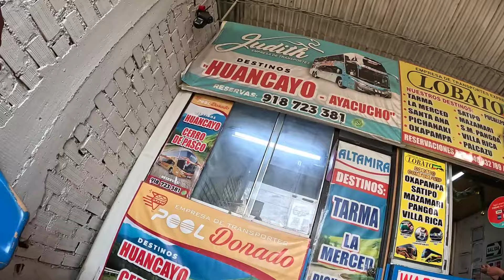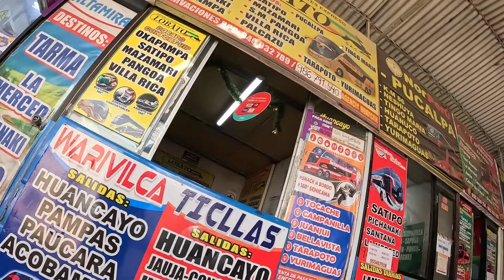VIAJE A UNA CIUDAD FANTASMA